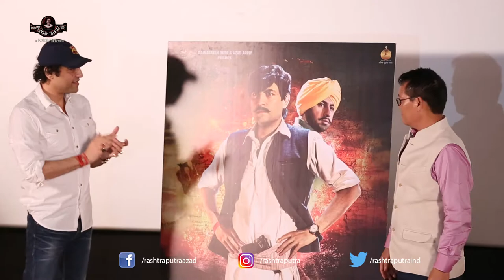Aazaad & Letpao Haokip Reveal First Look of Meitei Movie Azad Rashtraputra Bombay Talkies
The Launch Event of Love Song of the year “You are My Life” from the most awaited film RASHTRAPUTRA and Motion poster of the Biggest Meitei film “AZAD” which was headed by Filmmaker Aazaad and Shri. Letpao Haokip (Cabinet Minister – Youth affairs, Water resources and Sports, Manipur Govt.).

Addressing the media, chief guest of the ceremony Shri. Letpao Haokip claimed filmmaker Aazaad is not only the creator of Rashtraputra, he is the ‘Iron Man’ of the 21st century as his  intention is to reunite the entire Nation like once, Sardar Vallabh Bhai Patel (Iron Man of India) thought of doing the same.

To integrate our very own north-east of India culturally, The Bombay Talkies Studios and filmmaker Aazaad are making the film “AZAD” in Meitei language (Manipuri) to celebrate Sanatan Bharat as one nationalistic force.

Rashtraputra is set to release in 26 National and Foreign languages including Meitei. The intention and aim is to reunite India and re-establish the purity of Art through cinematic creation.

Rashtraputra releases on 2nd November 2018 at a cinema near you.

Movie Credits:
Written and Directed by Aazaad
Produced and Processed by - The Bombay Talkies Studios
Presented by – Rajnarayan Dube & Azad Army
Co- Producer - Kamini Girish Dube & Bombay Talkies Gharana
Associate Producer - Dube Company
Associate Organization - Vishwa Sahitya Parishad
Cast - Aazaad, Jemmy Lever, Ruhi Singh, Anushka, Vivek Vaswani, Achint Kaur, Rakesh Bedi, Atul Srivastava, Deep Raj Rana, Manish Chaudhary, Zakir Hussain and others.
Music Director - Bappi Lahiri & Aazaad
Singers - Bappi Lahiri, Mika Singh, Ash King, Palak Muchhal & Aazaad
Music Label – Bombay Talkies Music
World Right Controller - Dube Industries Estd. 1929
Worldwide Release – Bombay Talkies